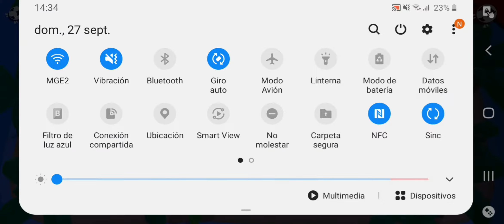Brawl Stars con QLS galaxy/ Thenaveirito